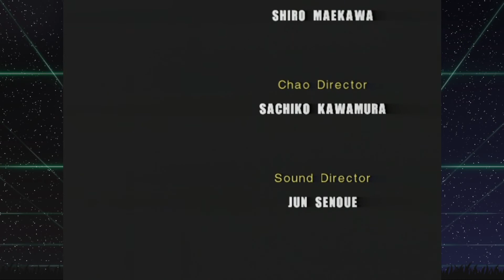Sonic Adventure 2 (GCN): Ep. 11 - Hero Mode Complete!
We're going to be finishing Hero Mode in today's episode, which means speeding our way through Final Rush and defeating Shadow!